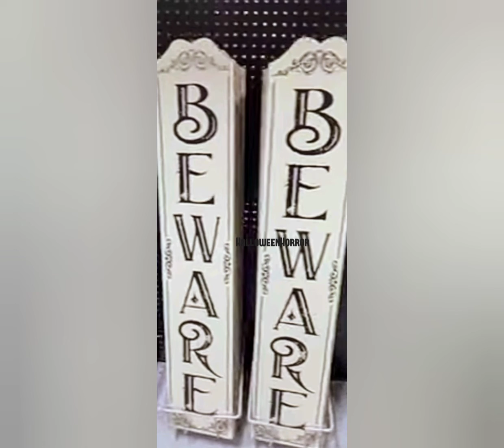At Home Store Halloween 2022